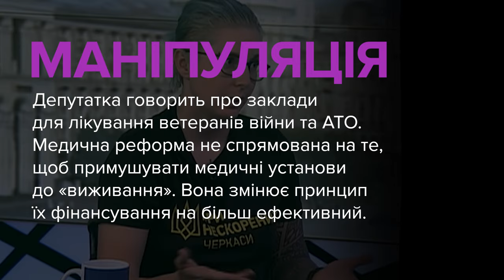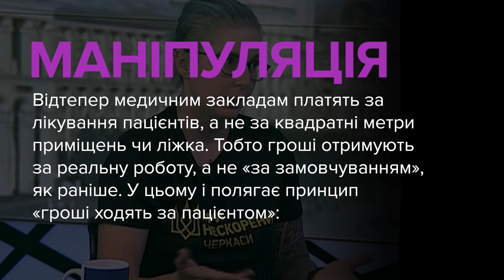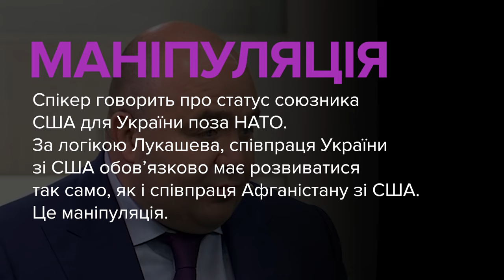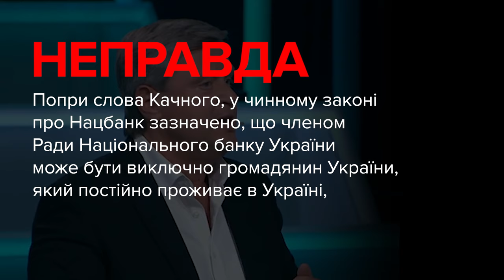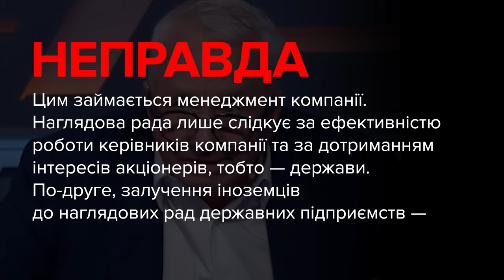Брехня від політиків. Зінкевич, Лукашев, Качний, Кучеренко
00:00 — Яна Зінкевич, депутатка, «Європейська Солідарність»:
«Коли 1 квітня запустився другий етап медичної реформи, перестали бути такі речі, як державні субвенції на ті чи інші заклади, а госпіталі завжди фінансувалися саме по субвенції. Відповідно, госпіталям — а їх на той момент у нас було всього 30, ну, тобто, приблизно по одному на область — було запропоновано: беріть підключайте договори з НСЗУ і, згідно з тих договорів, ну, виживайте».

01:37 — Олександр Лукашев, депутат, ОПЗЖ:
«Нема в цьому (статусі союзника США поза НАТО для України — ред.) потреби аж ніякої, да. Давайте будемо чітко усвідомлювати: Афганістан має такий статус. Чим завершилося це… це партнерство, ця співпраця (зі США — ред.)? Ми… ми побачили на власні очі».

02:41 — Олександр Качний, депутат, ОПЗЖ:
«Ніколи туди (в НБУ — ред.) не допускали іноземців. Зараз вони прибрали з положення, проголосували всі разом про те, що там забрався пункт, що людина, яка в наглядовій раді, повинна проживати в Україні якийсь період, прибрали. Друге: не знаю, під кого готують, голова наглядової ради тепер може бути, прибрали пункт в якому написано «не може бути після судимості». Прибрали слово «судимість».

03:30 — Олексій Кучеренко, депутат, «Батьківщина»:
«А хто ж управляє НАК «Нафтогазом»? Уряд уже давно не управляє. Нас примусили якось так, або купили, і ж в останні 5 років їм управляє наглядова рада: англійка, американець, канадієць, француз — вони управляють».